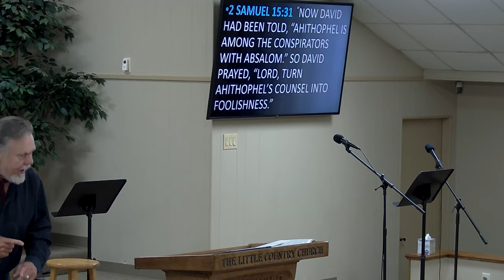SUNDAY 6-2-2024 IT CAN KILL YOU.